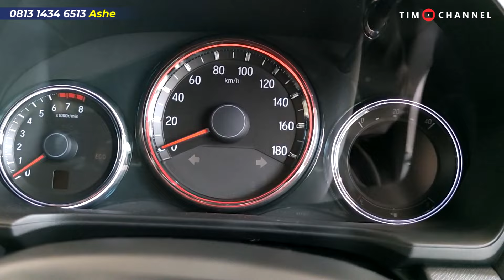DEALER HONDA TERMURAH! Gak Percaya? Tonton Aja Gesss... Murah Beneran Nih..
Kontak Marketing Honda Sholeh Iskandar Bogor :
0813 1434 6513 (Kang Ashe)

Alamat Showroom:
Jl. Sholeh Iskandar No.27, Tanah Sareal, Kec. Tanah Sereal, Kota Bogor, Jawa Barat 16161

Beli Brio Lebih Murah dari Bekas, HR-V Murah, TIM Channel Mobil, City dan WRV Ready NIK 2024